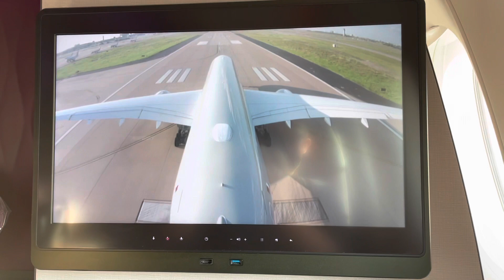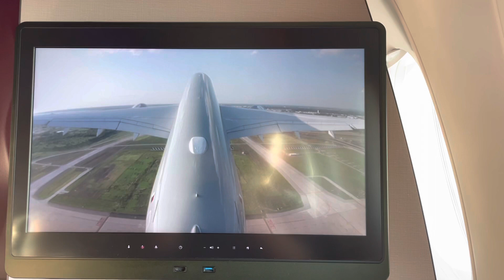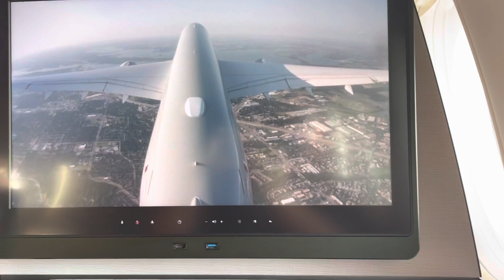Qatar Airways A350-1000 - Dallas to Doha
Qatar Airways 730 A350-1000 - Dallas to Doha (DFW-DOH)